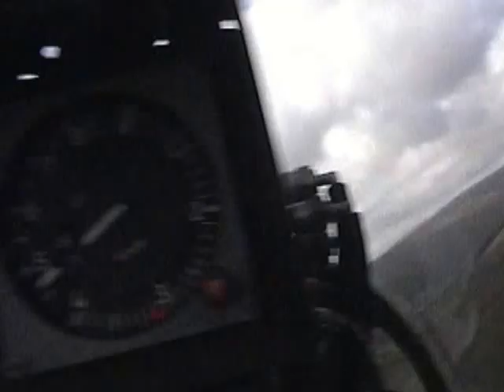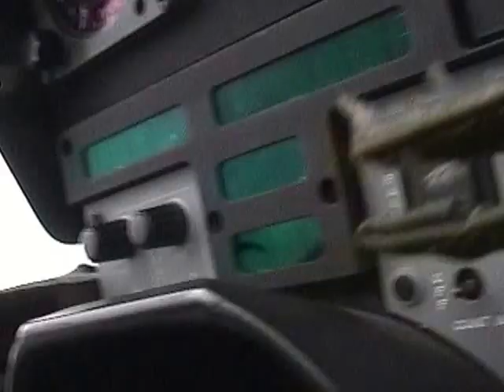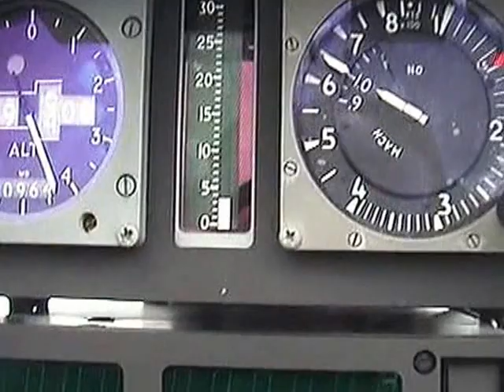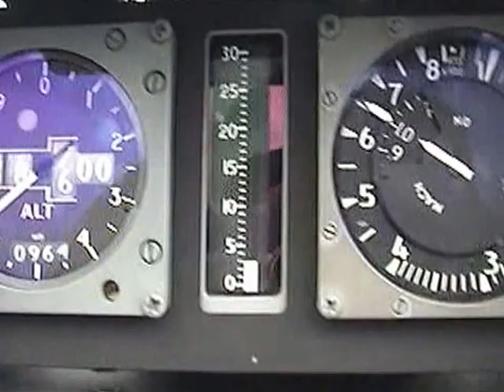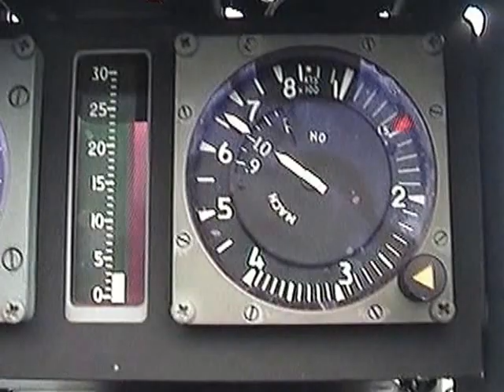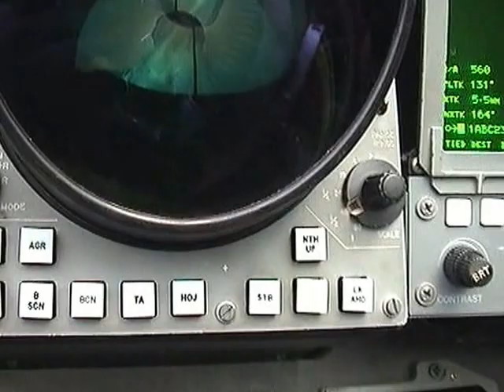Tornado GR4 Marham to Lossie low level place description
Taking a Tornado GR4 from RAF Marham to RAF Lossiemouth. Starts at 6000ft over Humberside (that's the bridge at 00:12). Then low level, around 420 knots with a min height of 250 feet, begins SE of the Lake District, approaching Lake Winder mere from South to North 01:30. Big turn so we check the 'under belly' at 01.13 half way around. At 02.56 we are passing Grasmere, put Latitude & Longtitude 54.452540, -3.017523 into google maps to see. Then following the A591 North. By 03:42 we are at the North end of Lake Thirlmere (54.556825, -3.070986). Passing Keswick at 04:01. The North end of Lake Bassenthwaite at 04:37, notice the wings sweeping from 45 deg, to 25 deg to help our turn performance, the condensation flow on the wing is pretty cool here. Next we zoom forward in location with 04:50 at the Western end of Loch Tummel in the Highlands of Scotland. Heading East we pass the Hydro site at 05:23 (google maps 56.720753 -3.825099), Pitlochry is under the nose at 05:32 and turning hard left to follow the A9 valley North West. More highlands before entering the narrow and tight Findhorn Valley at 09:08 and position 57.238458, -4.103893. Threading North East low in the valley ending low level around Findhorn Bridge at 10:09, we pulled up out of low level and commenced recovery to RAF Lossiemouth. The video from there onwards is of the way home in a different jet back to RAF Marham. Generally South East, before coasting out over the North Sea around St Andrews. We follow our rules and get sufficiently far away from the coast to avoid noise before starting a Supersonic run at low level. 500 knots to 600 knots takes about 8 seconds and from 600 to Mach 1 is another 7 seconds or so. Notice the Altimeter struggling to understand the Shockwave as we pass the sound barrier. It unwinds by about 2,000ft, showing us subterranean! Using about 600 kg of fuel per minute at this point. Normally it's about 60-70 kg per minute cruise at 420 knots at low level. gulp. So fuel dwindling, its time to zoom climb, slow down and medium level transit back to RAF Marham Norfolk (not shown).